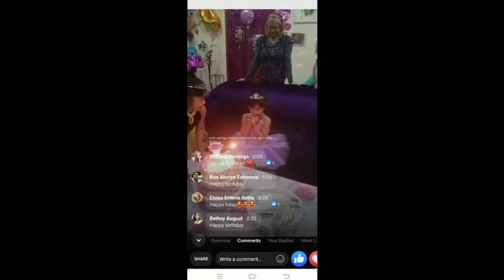Ballerina Princess Zayrah's Pictorial and Birthday Celebration @4 | Happy Birthday |KhieZay Vlog #33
Happy 4th birthday Zayrah
our sweet ballerina princess
Thank you Lord for all the blessings..